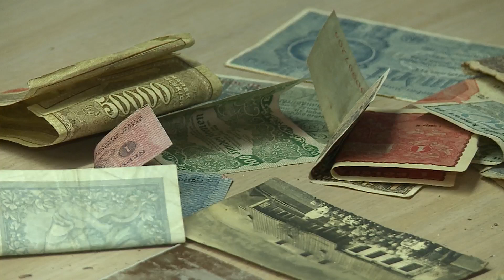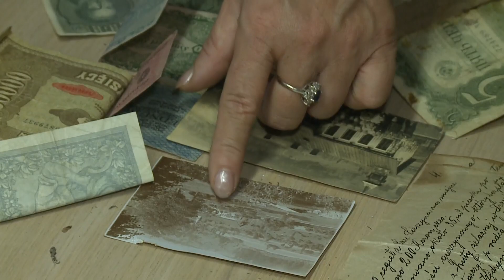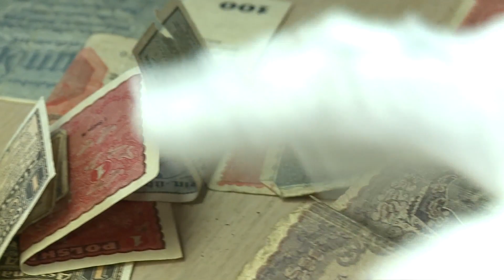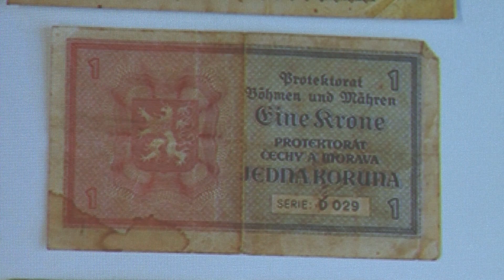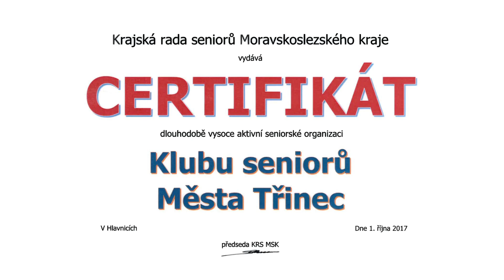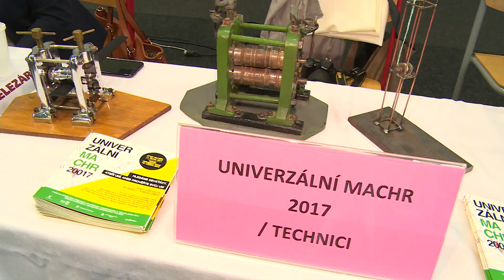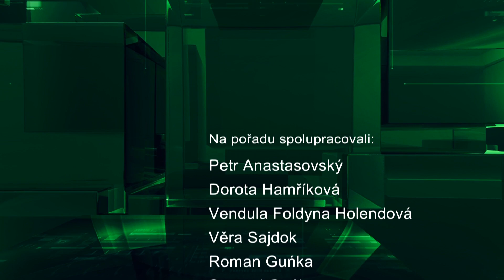IFKTV - Třinecký magazín - 3.11.2017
Město ocenilo ženy, které zachránily chlapce / Plechová schránka ukrývala poklad / Den seniorů v Třinci  / Trh vzdělávání 2017 /
Hovory s občany v Gutech